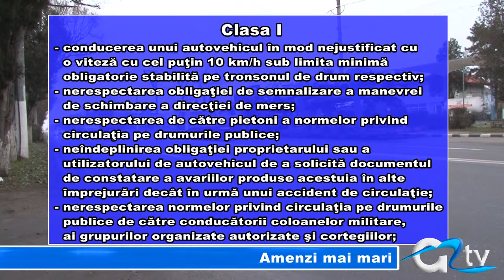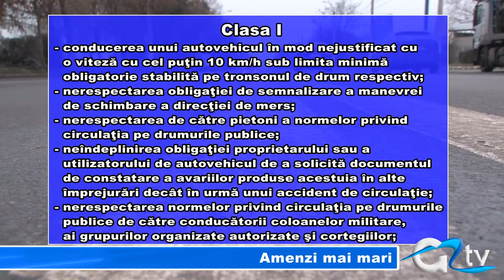AMENZI MAI MARI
Începând cu prima lună a anului 2014, șoferii indisciplinați în trafic vor fi arși la buzunare. Și asta în urma creșterii salariului minim la 850 de lei, valoarea punctului de amendă reprezentând 10% din venitul minim pe lună. Printre cele mai ușoare încălcări ale legislației se numără nerespectarea obligației de semnalizare la schimbarea direcției de mers, dar și nerespectarea obligației de a purta centura de siguranță.